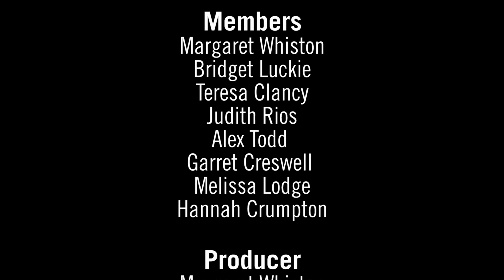Clemson Family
Exploring the meaning of the Friday Flyers through Clemson students.

Created by Margaret Whiston at Clemson University in 2017 as part of Campus MovieFest, the world’s largest student film festival.

Cast & Crew:
Melissa Lodge – Member
Judith Rios – Filmmaker, Member
Alex Todd – Member
David Schaupp – Member
Hannah Crumpton – Member
Margaret Whiston – Captain, Member